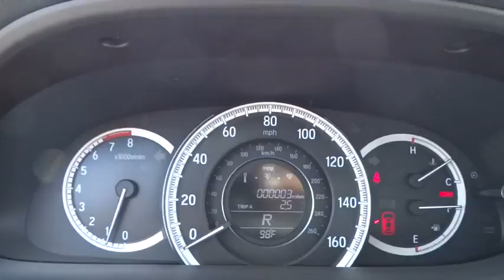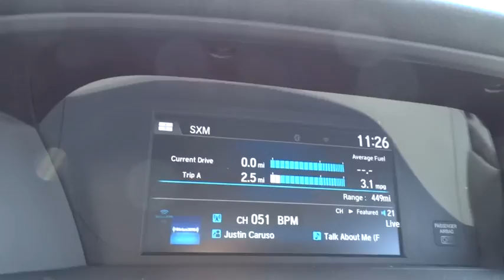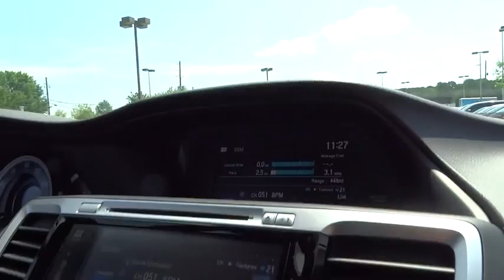2017 Honda Accord Wilson, New Bern, Goldsboro, Greenville, Rocky Mount, NC BH22460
2017 Honda Accord
2017 Honda Accord EX CVT - Stock#: BH22460 - VIN#: 1HGCR2F79HA247771

Sunroof, Remote Engine Start, Dual Zone A/C, Satellite Radio, Alloy Wheels, Back-Up Camera, Onboard Communications System, CD Player, iPod/MP3 Input, newCarTestDrive.com's review says The Accord delivers an excellent ride and nicely balanced handling. Road manners rank as stellar. Unlike some electric power steering systems, Honda's inspires confidence, offering good centering and largely linear weighting.. EX trim, Crystal Black Pearl exterior and Black interior. FUEL EFFICIENT 36 MPG Hwy/27 MPG City! Warranty 5 yrs/60k Miles - Drivetrain Warranty; CLICK ME! KEY FEATURES INCLUDE: Sunroof, Back-Up Camera, Satellite Radio, iPod/MP3 Input, CD Player, Onboard Communications System, Aluminum Wheels, Remote Engine Start, Dual Zone A/C. MP3 Player, Keyless Entry, Remote Trunk Release, Steering Wheel Controls, Child Safety Locks. Honda EX with Crystal Black Pearl exterior and Black interior features a 4 Cylinder Engine with 185 HP at 6400 RPM*. EXPERTS ARE SAYING: Great Gas Mileage: 36 MPG Hwy. BUY FROM AN AWARD WINNING DEALER: One of the top Honda dealerships in Eastern, NC The price does not include tax, tag, dealer administration fee of 649.00 and dealer installed accessories. Horsepower calculations based on trim engine configuration. Fuel economy calculations based on original manufacturer data for trim engine configuration. Please confirm the accuracy of the included equipment by calling us prior to purchase.